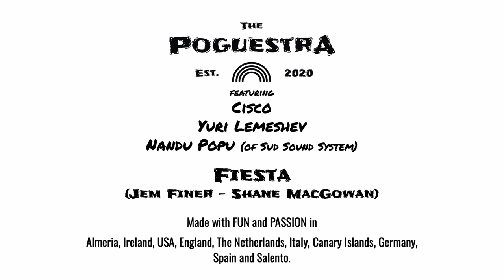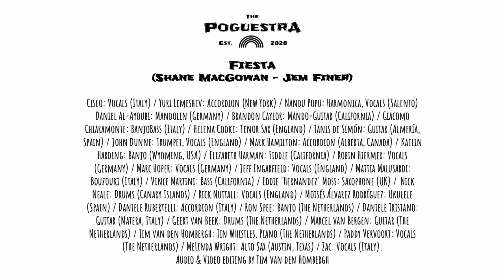The PoguestrA (feat Cisco, Yuri Lemeshev & Nandu Popu) - Fiesta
Fiesta (written by Shane MacGowan & Jem Finer) performed by The PoguestrA. December 2021.
Credits:
Cisco: Vocals (Italy) / Yuri Lemeshev: Accordion (New York) / Nandu Popu: Harmonica, Vocals (Salento) / Daniel Al-Ayoubi: Mandolin (Germany) / Brandon Caylor: Mando-Guitar (California) / Giacomo Chiaramonte: BanjoBass (Italy) / Helena Cooke: Tenor Sax (England) / Tanis de Simón: Guitar (Almería, Spain) / John Dunne:  Trumpet, Vocals (England) / Mark Hamilton: Accordion (Alberta, Canada) / Kaelin Harding: Banjo (Wyoming, USA) / Elizabeth Harman: Fiddle (California) / Robin Hiermer: Vocals (Germany) / Marc Hoper: Vocals (Germany) / Je􀇃 Ingarfield: Vocals (England) / Mattia Malusardi: Bouzouki (Italy) / Vince Martini: Bass (California) / Eddie 'Hernandez' Moss: Saxophone (UK) / Nick Neale: Drums (Canary Islands) / Rick Nuttall: Vocals (England) / Moisés Álvarez Rodríguez: Ukulele (Spain) / Daniele Rubertelli: Accordion (Italy) / Ron Spee: Banjo (The Netherlands) / Daniele Tristano: Guitar (Matera, Italy) / Geert van Beek: Drums (The Netherlands) / Marcel van Bergen: Guitar (The Netherlands) / Tim van den Hombergh: Tin Whistles, Piano (The Netherlands) / Paddy Vervoort: Vocals (The Netherlands) / MeLinda Wright: Alto Sax (Austin, Texas) / Zac: Vocals (Italy).
Audio & Video editing by Tim van den Hombergh